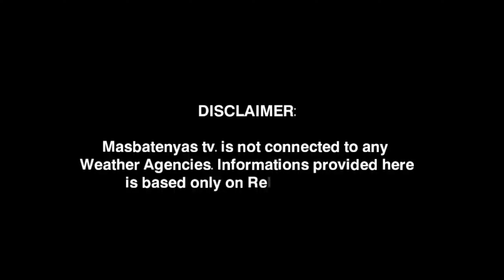LOW PRESSURE AREA MAGING BAGYO? JANUARY 10,2023 PAGASA WEATHER UPDATE|WEATHER UPDATE TODAY